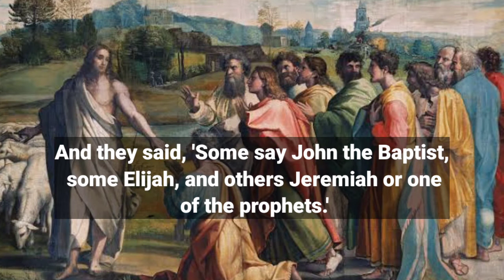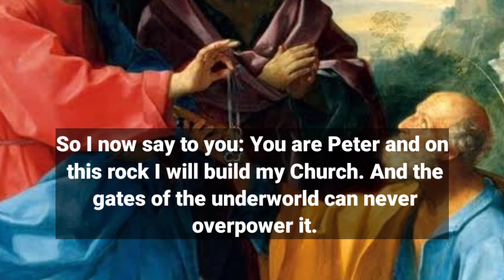Gospel for today, June 29, 2021